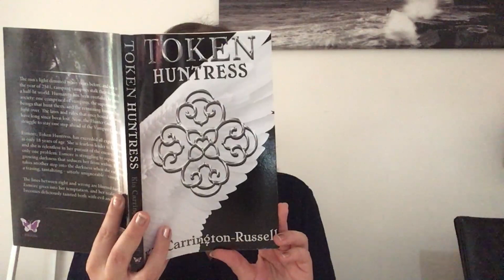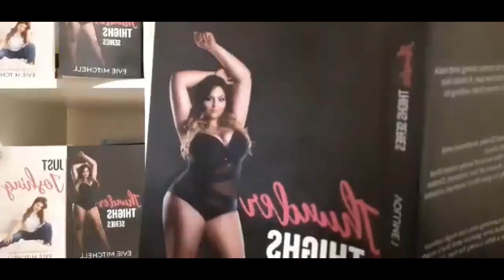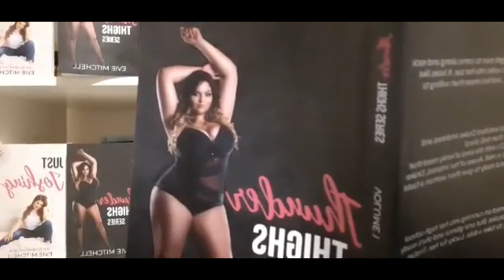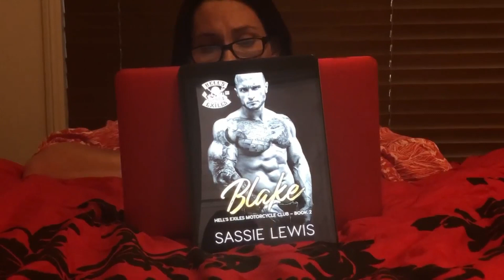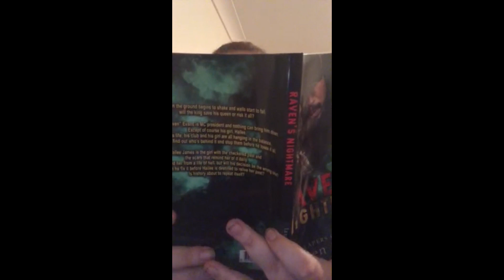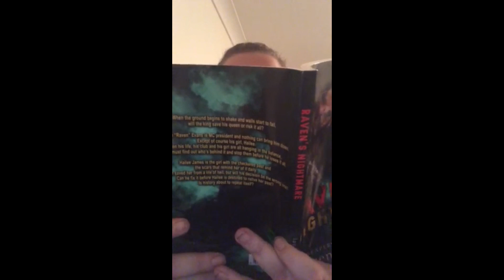Author Tag 2: Authors reading from their books and passing the baton to the next Author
In the wild is where authors roam free. They usually work in isolation, preferring the company of the voices in their head. But now, they're forced to stay home, and some are said to be losing their minds. So, we decided to pass the baton to one another and tell a story. All six authors have read a short piece from their book and pass to the next author who is to carry on the story. Will it make sense? Probably not. Are we banding together during this time- Absolutely!

If you would like to join in on the fun, please click on the sign up form link below to show interest in the next edition x

Author Tag: Edition 2 Featuring:
Kia Carrington-Russell
K Banning Kellum: shorturl.at/duzK8
Evie Mitchell: shorturl.at/dzDEU
Sassie Lewis: shorturl.at/gjwY1
Naomi Springthorp: shorturl.at/bdn26
Lauren Firminger: shorturl.at/dtzG9

Hope that you and your family are safe and happy isolation! xx
Let's stay motivated and reach for our goals together!

If you would like to sign up for an Interview or join Kia’s Quarantine Author Tag then check out the sign up forms below:

Hello lovely authors! Would you like to be interviewed on my YouTube Channel, sign up
Author Tag- Read your work out loud with another five authors. Connecting authors internationally for a little bit of fun during these crazy times. Pass the baton style - Check it out here, episode 1